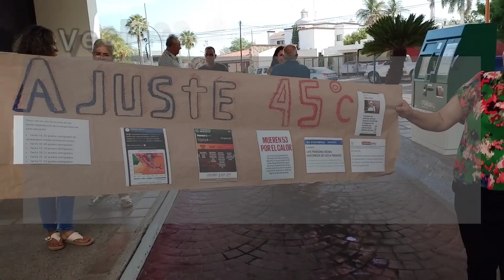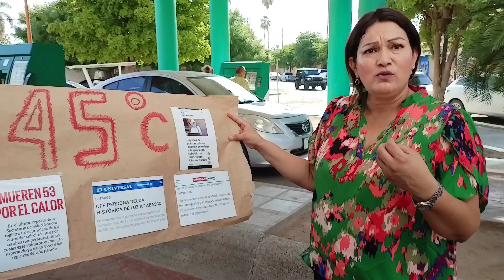VECINOS DE DIFERENTES COLONIAS SE MANIFIESTAN EN LA CFE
Por el aumento excesivo del cobro de la luz, por los constantes apagones, daños a electrodomésticos y para exigir un ajuste a la tarifa de la luz eléctrica, vecinos de diferentes colonias de Navojoa se manifestaron en las oficinas de la Comisión Federal de Electricidad (CFE).